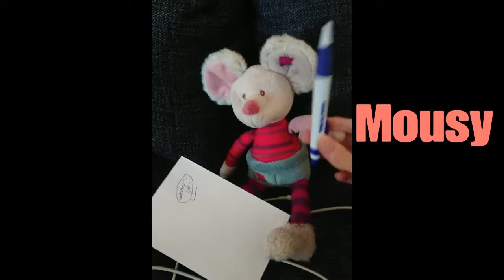Quacks Family Bjarne!